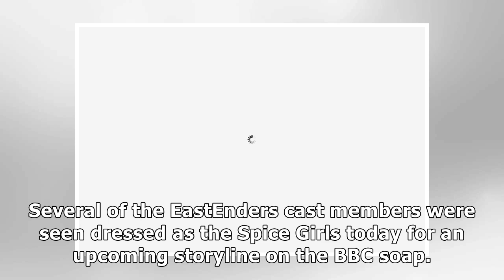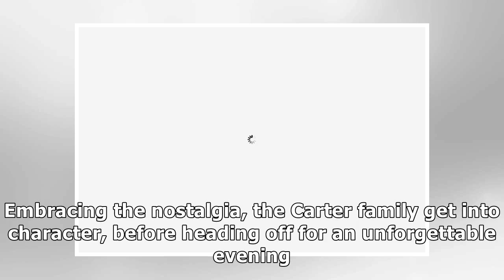Hard spice! Danny Dyer turns Victoria Beckham in EastEnders Spice Girl transformations